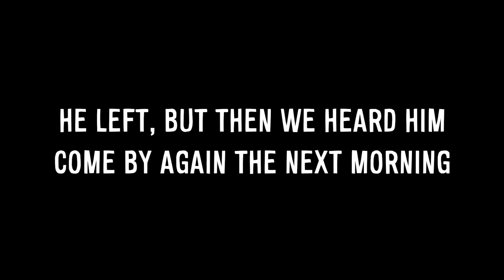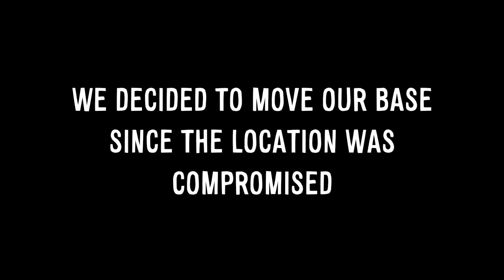DayZ - TRAPPED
We get trapped in our base by a chinese murderer